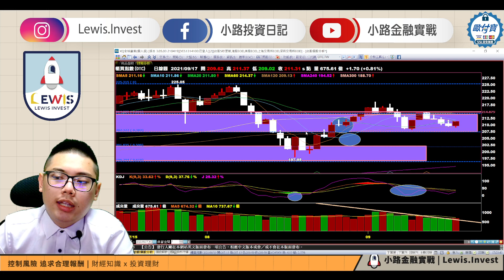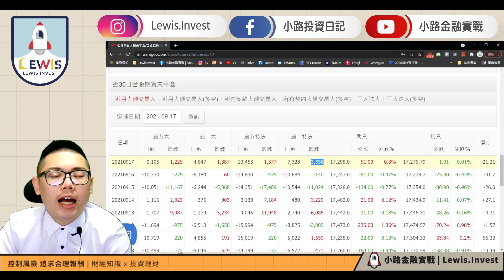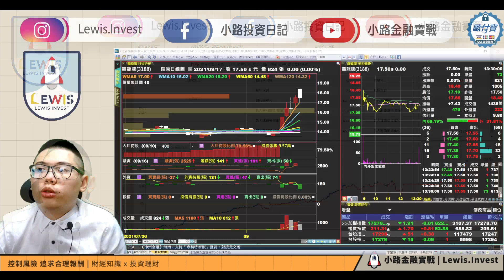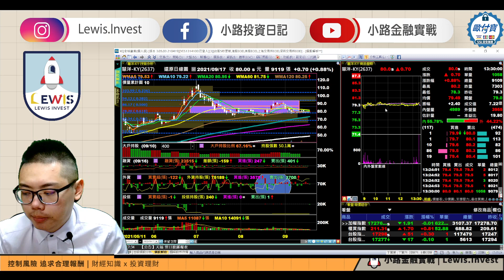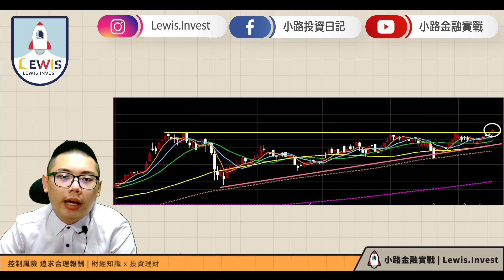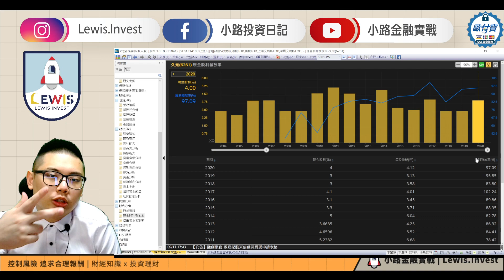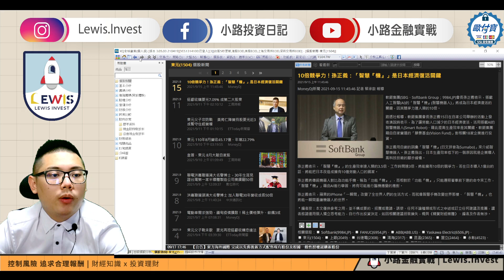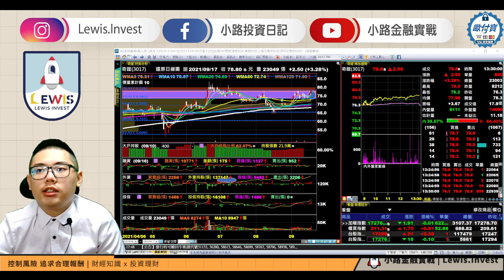小路投資日記​​​​​​​​​​​​​​​​​​​​​​​​​​​​​​​​​​​​​​​​​​​​​​​​​​​​​​​​​ 中秋連續假期觀望態度始終濃 策略交易今天有動作 獲利或虧損由市場說了算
小路台股Show | 小路投資日記​​​​​​​​​​​​​​​​​​​​​​​​​​​​​​​​​​​​​​​​​​​​​​​​​​​​​​​​​ 中秋連續假期觀望態度始終濃策略交易今天有動作獲利或虧損由市場說了算

0:00 今日解盤
10:34 策略交易介紹
14:38 市場熱議股票觀點
19:53 Telegram學員提問

▶︎更多資訊，都在小路金融實戰的..
◉小路金融實戰 Telegram頻道◉

如果影音內容有幫助到您，歡迎斗內支持小路😉